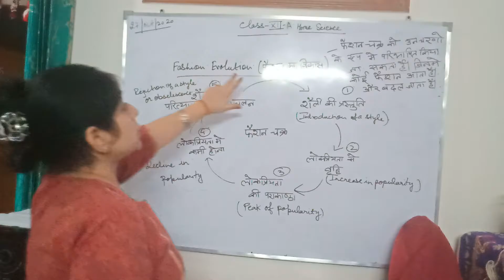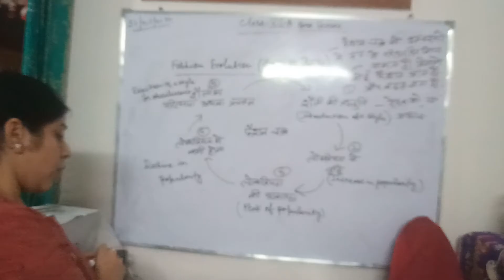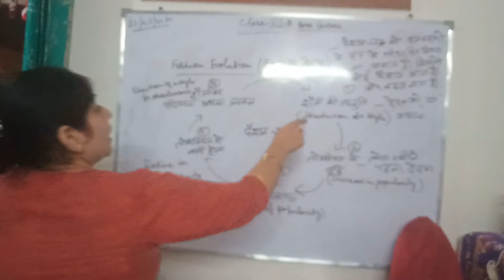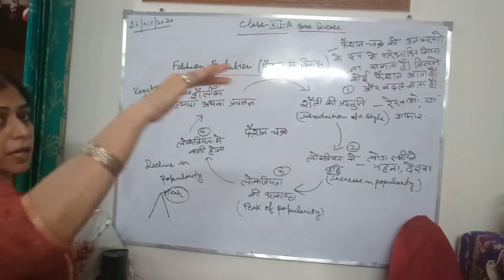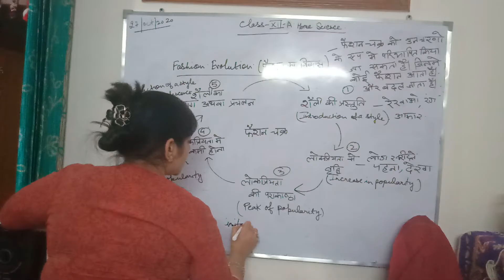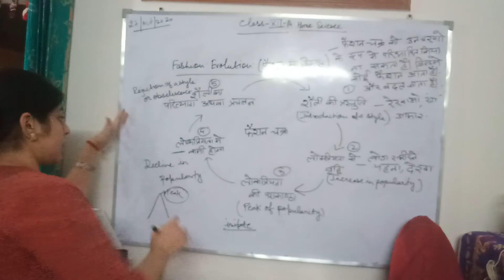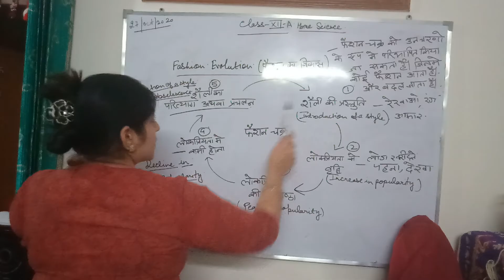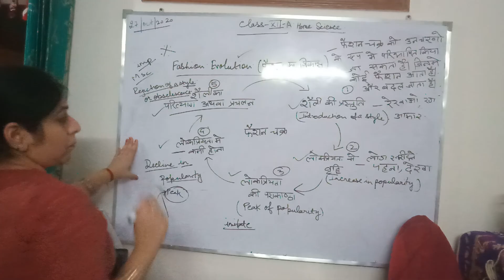fashion evolution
fashion evolution class xii home science